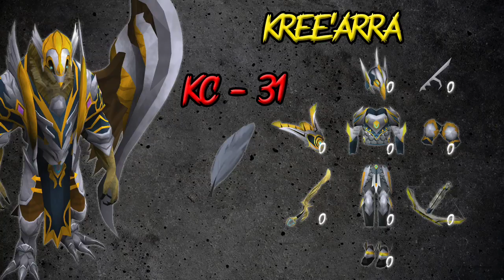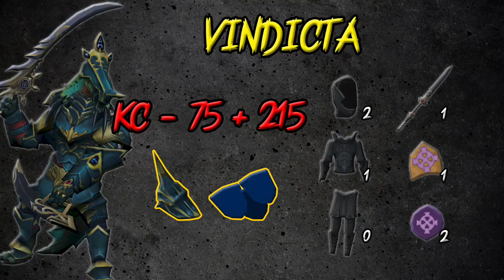Runescape 2017 | Road to all Runescape Boss Pets! | #2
Join our RuneScape Friends chat: 'Scape Mates'